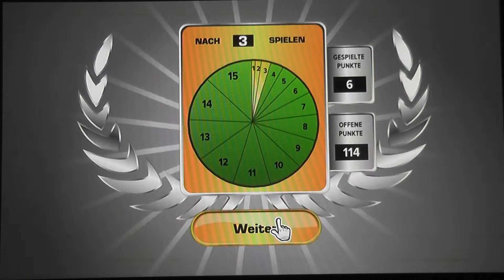Lets play schlag den raab das 3 spiel (Teil 4)